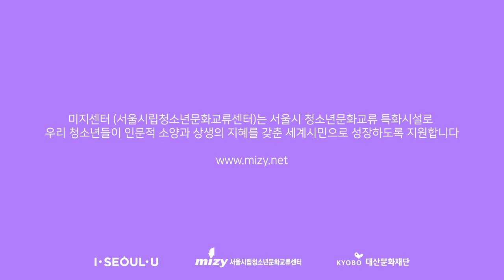이집트 길거리에서 "하메다!"라고 말하면 다 쳐다보는 이유? | 이집트에서는 밥 먹을 때 말하면 절~~대 안돼요! | OX퀴즈로 알아보는 이집트 문화 | [미지스튜디오 Ep.11]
세계 각국의 뷰티패션문화를 파헤치는 [미지스튜디오] 입니다 !

아쉽게도 이번이 미지스튜디오의 마지막 게스트인데요,
마지막편은 이집트에서 오신 자나님과 함께합니다 :)

★☆간단한 설문조사하고 투썸플레이스 음료 기프티콘 받아가세요!!!☆★
(이벤트 종료되었습니다! 많은 참여 감사합니다)

위 링크를 통해 설문조사를 완료해주신 분들 중 30분을 추첨하여
투썸플레이스 음료 기프티콘을 드립니다!!!

[TIMELINE]
0:28  자나 소개
1:00  이집트에서 사용하는 언어는?
1:31  고운은 이집트에 대해 얼마나 알고 있는지?
2:37  한국과 이집트의 문화차이?
3:33  이집트하면 피라미드가 딱 떠오르는데, 이집트에서는 피라미드가 지하철역 앞에도 있다?
3:58  이집트에서는 아이의 이름을 지을 때 할아버지, 할머니, 아빠와 엄마의 이름을 모두 따라서 이름이 길다?
5:13  이집트에서는 여자친구, 남자친구를 의미하는 단어가 있다?
5:45  아랍권 여성들은 몸의 일부분을 가리는 옷을 입는데 이 옷의 종류를 아는대로 말해주세요!
6:56  이집트에서 꼭 먹어봐야하는 음식은?
7:16  이집트에서 지켜야하는 예절은?
8:06  이집트에서 요즘 유행하고 있는 패션/뷰티 아이템을 소개해주세요.
9:11  마무리